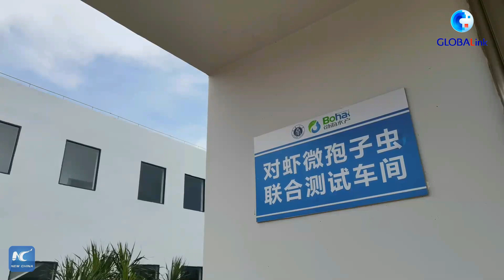GLOBALink | Eyes on Hainan: South China island explores green fishery to protect sea environment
Nature has selflessly given us endless supplies, and we should return it not with harm but with more love. Here in south China's Hainan Province, people are exploring green fishery to protect sea environment